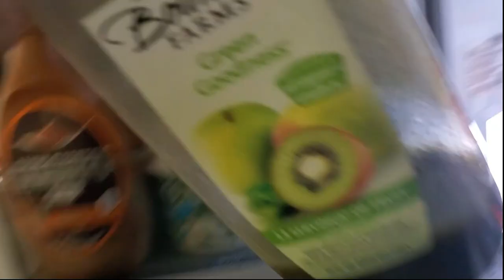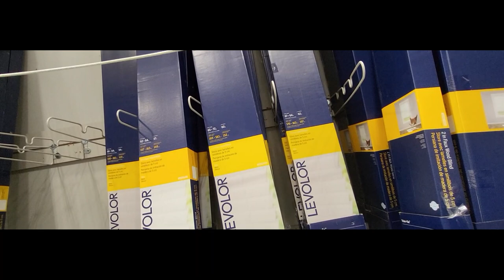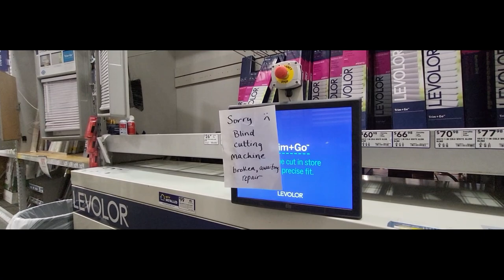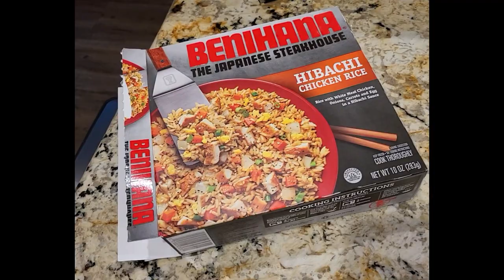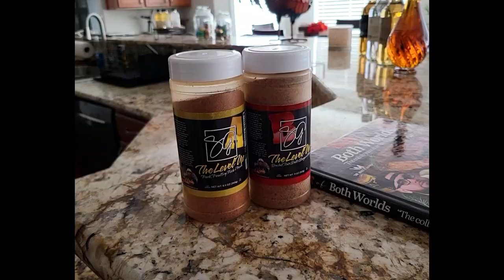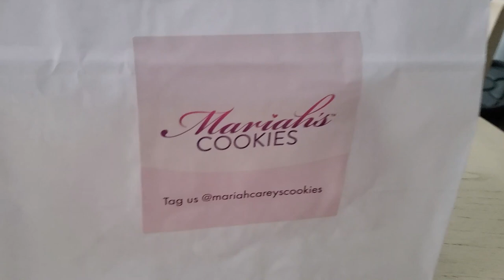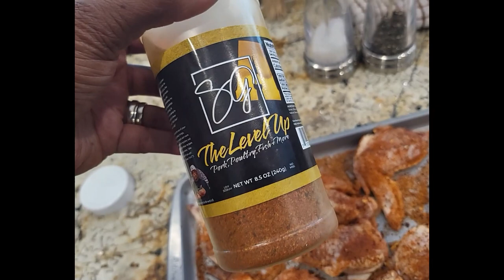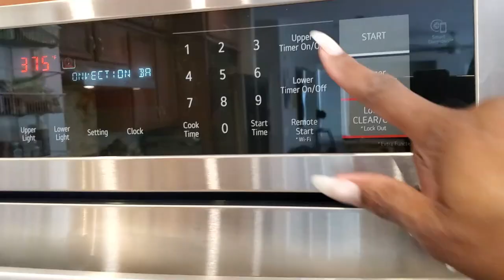WEEKLY VLOG | Ridiculous Exercise Toys! | 2 EARLY For Halloween!! | Cook With Me | KOLORFUL KALMELE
WEEKLY VLOG | Ridiculous Exercise Toys! | It's TOO EARLY For Halloween!! | Cook With Me | KOLORFUL KALMELE

Hi Guys!!

Mail:
Kolorful Kalmele
9980 Indiana Ave, Ste. 8